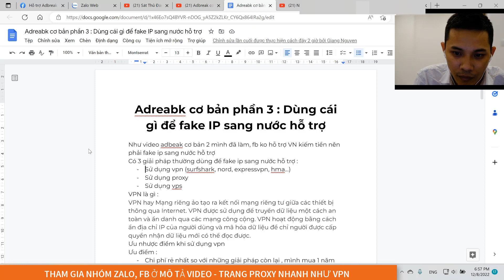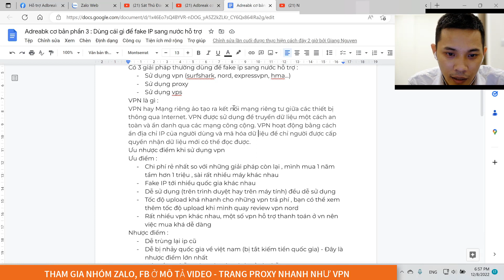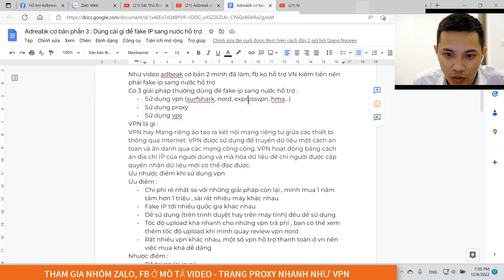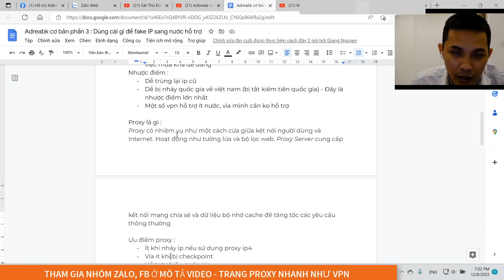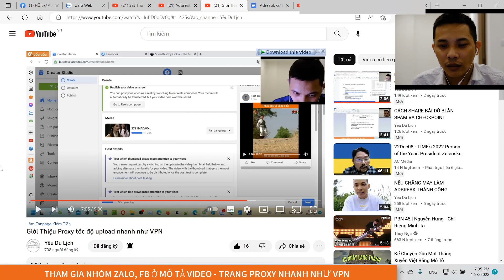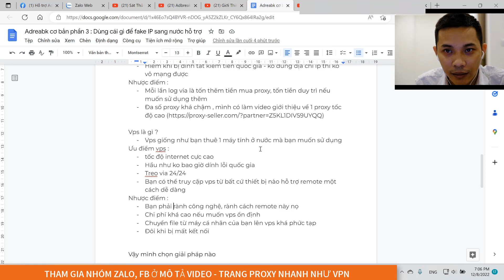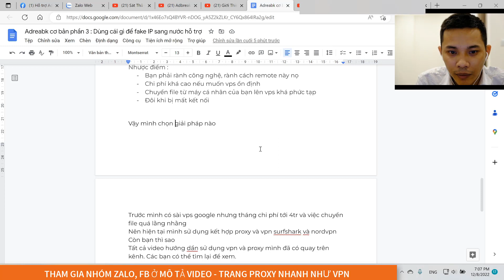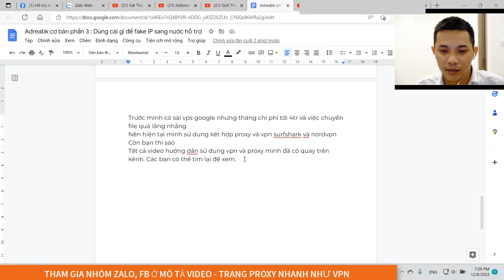Adreabk cơ bản phần 3 : Dùng cái gì để fake IP sang nước hỗ trợ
Như video adbeak cơ bản 2 mình đã làm, fb ko hỗ trợ VN kiếm tiền nên phải fake ip sang nước hỗ trợ
Có 3 giải pháp thường dùng để fake ip sang nước hỗ trợ :
Sử dụng vpn (surfshark, nord, expressvpn, hma…)
Sử dụng proxy
Sử dụng vps
VPN là gì :
VPN hay Mạng riêng ảo tạo ra kết nối mạng riêng tư giữa các thiết bị thông qua Internet. VPN được sử dụng để truyền dữ liệu một cách an toàn và ẩn danh qua các mạng công cộng. VPN hoạt động bằng cách ẩn địa chỉ IP của người dùng và mã hóa dữ liệu để chỉ người được cấp quyền nhận dữ liệu mới có thể đọc được.
Ưu nhược điểm khi sử dụng vpn
Ưu điểm :
Chi phí rẻ nhất so với những giải pháp còn lại , mình mua 1 năm tầm hơn 1 triệu , sài rất nhiều máy khác nhau
Fake IP tới nhiều quốc gia khác nhau
Dễ sử dụng (trên trình duyệt hay trên máy tính) đều dễ sử dụng
Tốc độ upload khá nhanh cho những vpn trả phí , bạn có thể xem thêm tốc độ upload khi mình quay review vpn nord
Rất nhiều vpn khác nhau, một số vpn hỗ trợ thanh toán ở vn nên việc mua khá dễ dàng
Nhược điểm :
Dễ trùng lại ip cũ
Dễ bị nhảy quốc gia về việt nam (bị tắt kiếm tiền quốc gia) - Đây là nhược điểm lớn nhất
Một số vpn hỗ trợ ít nước, via mình cần ko hỗ trợ

Proxy là gì :
Proxy có nhiệm vụ như một cách cửa giữa kết nối người dùng và Internet. Hoạt động như tường lửa và bộ lọc web. Proxy Server cung cấp kết nối mạng chia sẻ và dữ liệu bộ nhớ cache để tăng tốc các yêu cầu thông thường

Ưu điểm proxy :
Ít khi nhảy ip nếu sử dụng proxy ip4
Via ít khi bị checkpoint
Hỗ trợ nhiều quốc gia
Chi phí sử dụng vừa phải
Mỗi via của bạn chỉ sử dụng 1 địa chỉ ip duy nhất
Khá dễ sử dụng
Hiếm khi bị dính tắt kiếm tiền quốc gia - ko đúng địa chỉ ip thì ko vô mạng được
Nhược điểm :
Mỗi lần log via là tốn thêm tiền mua proxy, tốn tiền duy trì nếu muốn sử dụng thêm
Đa số proxy khá chậm , mình có làm video giới thiệu về 1 proxy tốc độ cao

Vps là gì ?
Vps giống như bạn thuê 1 máy tính ở nước mà bạn muốn sử dụng
Ưu điểm vps :
tốc độ internet cực cao
Hầu như ko bao giờ dính lỗi quốc gia
Treo via 24/24
Bạn có thể truy cập vps từ bất cứ thiết bị nào hỗ trợ remote một cách dễ dàng
Nhược điểm :
Bạn phải rành công nghệ, rành cách remote này nọ
Chi phí khá cao nếu muốn vps ổn định
Chuyển file từ máy cá nhân của bạn lên vps khá phức tạp
Đôi khi bị mất kết nối

Vậy mình chọn giải pháp nào
Trước mình có sài vps google nhưng tháng chi phí tới 4tr và việc chuyển file quá lằng nhằng
Nên hiện tại mình sử dụng kết hợp proxy và vpn surfshark và nordvpn
Còn bạn thì sao
Tất cả video hướng dẩn sử dụng vpn và proxy mình đã có quay trên kênh. Các bạn có thể tìm lại để xem.